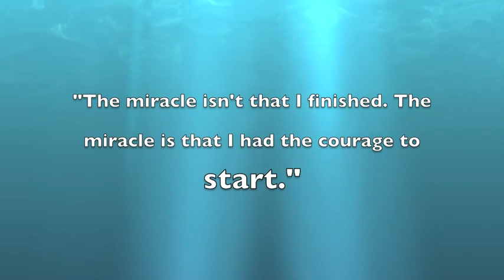James L. RaceWire Internship Video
In depth look at RaceWire